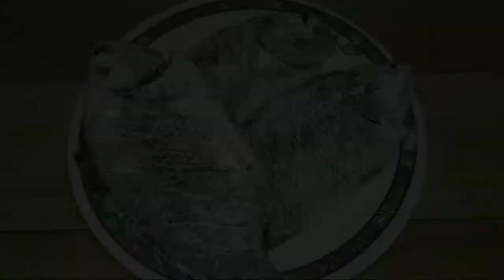FRIED TILAPIA • FRIED TILAPIA RECIPE • PAANO MAGLUTO NG FRIED TILAPIA • THE BEST FRIED FISH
FRIED TILAPIA

INGREDIENTS:

Cooking oil/Mantika
2 g Black pepper powder/Pamintang durog
Salt/Asin
Magic Sarap
Flour/Harina
Tilapia

Mga KaSimple, Kayo napo bahala mag tantya ng paglagay ng pampalasa na aayon sa panlasa po ninyo. :)

Maraming Salamat po sa panonood mga Kasimple!